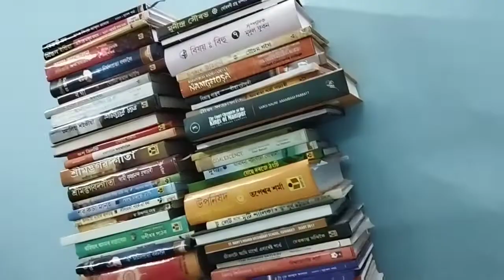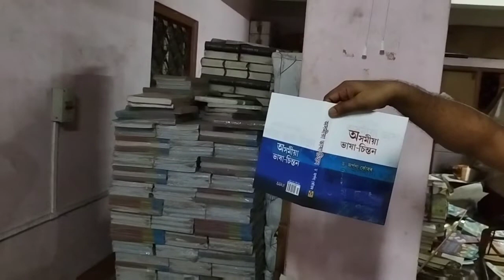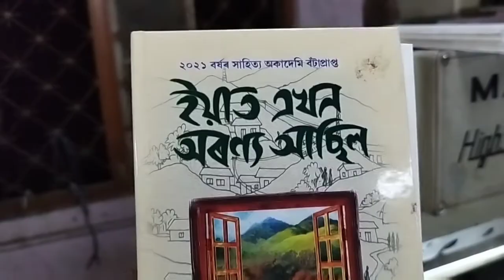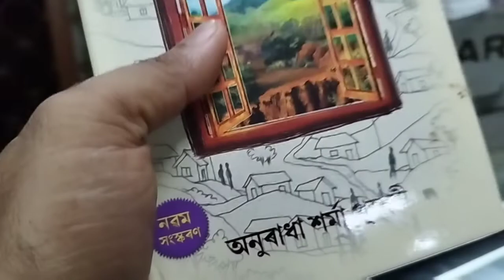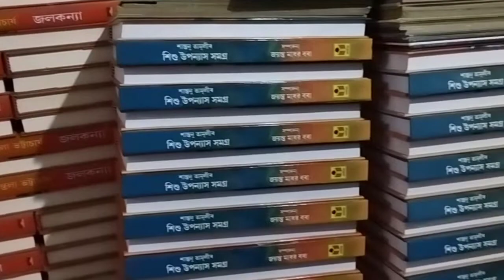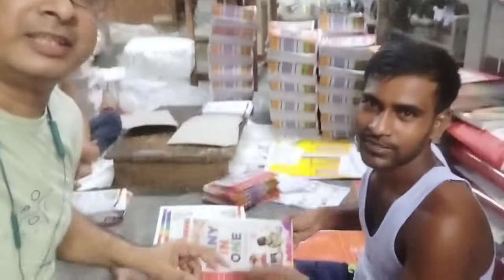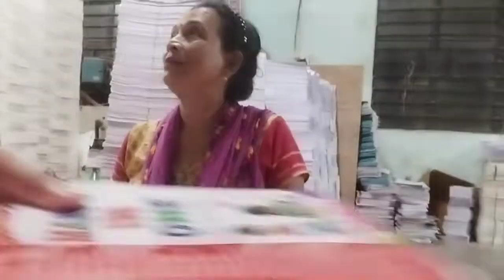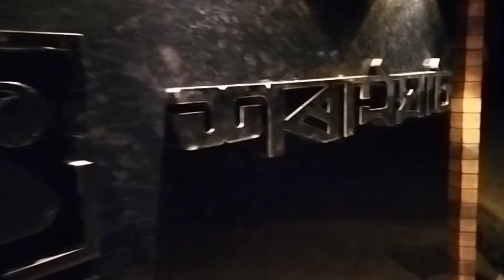Book Binding কাৰখানা চাওঁ আহক।। How to Binding A Book in Factory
কিতাপ কেনেকৈ Binding কৰে। Bow to Binding A Book
How to Binding a Book in Press

নমস্কাৰ বন্ধু,
মই ইউটিউবাৰ নহয়। মই এজন ব্যক্তিগত প্ৰতিষ্ঠানত কাম কৰা ব্যক্তি। কৰ্মৰ মাজতে বিভিন্ন ঠাই ফুৰিবলৈ যাওঁ আৰু। যেতিয়া গৈ ভাল লাগে তেতিয়া সেইবোৰ ৰেকৰ্ডিং কৰি আপলোড কৰোঁ। লগতে কেতিয়াবা কেতিয়াবা কিছুমান কথা এই চেনেলটোৰ মাজেৰে প্ৰকাশ কৰো। মোৰ চেনেলটো R B VOICE & VLOG'S.
ভিডিঅটো চোৱাৰ বাবে ধন্যবাদ।

ভিডিঅটো চাই লাইক, কমেন্ট কৰি চেনেলটো চাচক্ৰাইব কৰিবলৈ নাপাহৰিব দে।
ধন্যবাদেৰে
ৰাতুল বৰ্মন
R B VOICE & VLOG'S
নলবাৰী, অসম।

Hi friends,
How are you ? I think everyone FINE ! I am Ratul Barman. Wel Come to my Assamese Youtube Channel R B Voice & Vlogs.
I'm not YouTuber. I am a person working in a private company. Let's go to different places in between work and I record and upload them whenever I like. Also, from time to time we publish some things through this channel.

RATUL BARMAN
NALBARI, ASSAM, INDIA

Instagrame link _ I'm on Instagram as
RATULBARMAN 99 Install the app to follow my photos and videos.

Mic : BOYA JDS PRO BY-M1
Camara : Mobil camera mi7pro
                 & Mi11pro+

মোৰ দ্বিতীয়টো চেনেলটোৰ লিংক

নজৰুলৰ চেনেলটোৰ লিংক

আজিৰ ভিডিঅটোত শৰাইঘাট অফচেট প্ৰেছৰ বাইণ্ডিং কাৰখানাটোৰ কিছু অংশৰ লগতে উপস্থিত কেইজনমান কৰ্মচাৰীৰ মনৰ কথা। কিতাপ কেনেকৈ বন্ধোৱা হয়। এই সকলো আজিৰ ভিডিঅত।

Thanks Again
Ratul Barman
R B Voice & Vlogs
Nalbari (Assam)